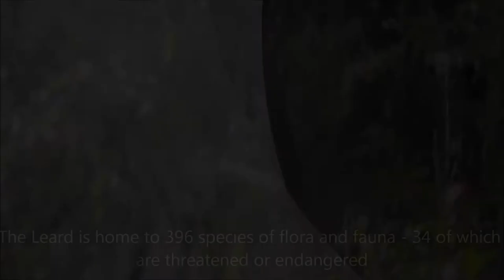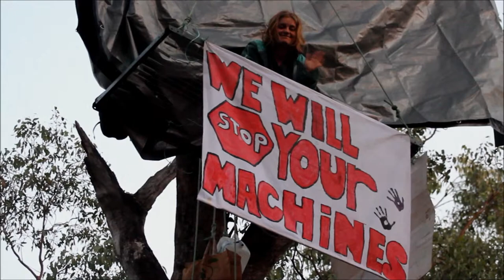Big Erle - Devils Hole Rd - Bat Attack!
Australia’s first ever blockade camp on coal, Front Line Action on Coal has been defending the Leard State Forest from open cut coal for over 2 years.

Whitehaven Coal have permits to clear early February 2015 and they have their bulldozers in the ready to smash large areas of the precious Leard State Forest.

So we have organised a party and together, we are going to stop them.

Including all of the best music, skillshares, workshops, arts, and action. Come learn, listen, dance, and take action to save the Leard State Forest, and our climate.

Be part of history and join the Leard Blockade for Bat Attack - February 13 - 18